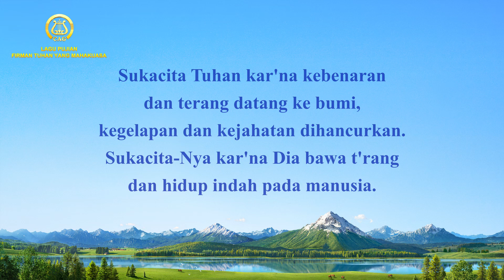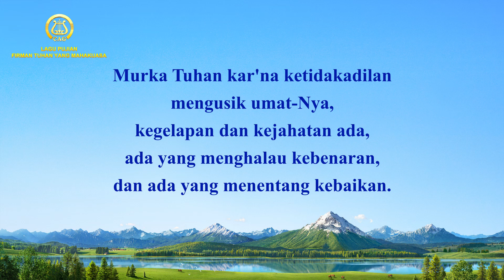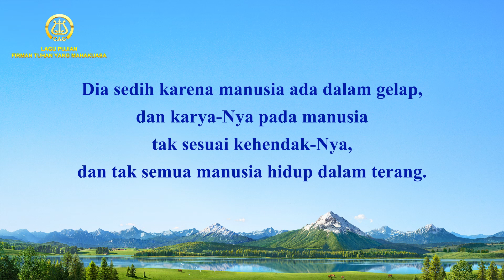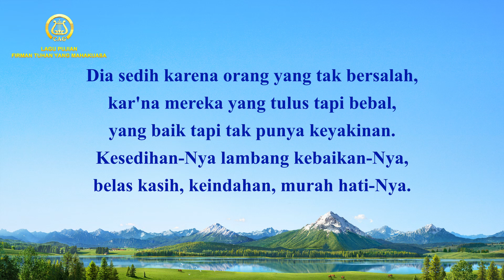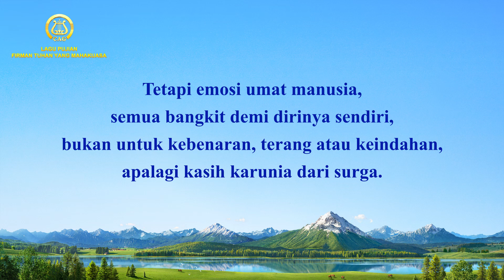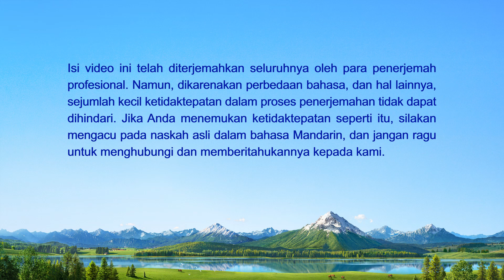Lagu Rohani - Watak Tuhan Agung dan Mulia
Jika Anda memiliki pertanyaan yang ingin Anda cari, silakan hubungi kami melalui cara berikut:

Lagu Rohani Kristen 2021 - Watak Tuhan Agung dan Mulia

Sukacita Tuhan kar'na kebenaran dan terang datang ke bumi, kegelapan dan kejahatan dihancurkan.
Sukacita-Nya kar'na Dia bawa t'rang dan hidup indah pada manusia.
Sukacita-Nya kebenaran; lambang segala yang positif,
dan lambang keberuntungan, lambang keberuntungan.
Murka Tuhan kar'na ketidakadilan mengusik umat-Nya,
kegelapan dan kejahatan ada, ada yang menghalau kebenaran, dan ada yang menentang kebaikan.
Murka-Nya lambang akhir semua kejahatan,
dan bahkan lagi simbol kekudusan-Nya, simbol kekudusan-Nya.
Dia sedih karena manusia ada dalam gelap,
dan karya-Nya pada manusia tak sesuai kehendak-Nya,
dan tak semua manusia hidup dalam terang.
Dia sedih karena orang yang tak bersalah,
kar'na mereka yang tulus tapi bebal, yang baik tapi tak punya keyakinan.
Kesedihan-Nya lambang kebaikan-Nya, belas kasih, keindahan, murah hati-Nya.
Dia bersuka kar'na musuh kalah, hati sejati manusia dimenangkan, kuasa musuh punah,
manusia hidup dalam keindahan dan damai.
Sukacita-Nya berbeda dengan sukacita manusia, lampaui s'gala sukacita biasa.
Sukacita-Nya adalah lambang, manusia masuk ke dalam terang dan tak lagi menderita.
Tetapi emosi umat manusia, semua bangkit demi dirinya sendiri,
bukan untuk kebenaran, terang atau keindahan, apalagi kasih karunia dari surga.
Emosi manusia egois, milik dunia kegelapan;
muncul bukan untuk kehendak Tuhan, apalagi rencana-Nya.
Jadi manusia dan Tuhan tak dapat disejajarkan.